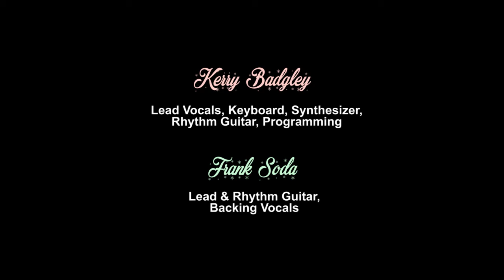Kerry Badgley - 2018 Holiday Live Stream on Facebook [Full Show]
Kerry Badgley (and special guest Frank Soda) perform a number of his original songs, including 3 that were voted for through social media during December of 2018.  The actual performance took place at Kerry's home studio on December 23, 2018.

Kerry Badgley - Lead Vocals, Rhythm Guitar, Keyboards, Programming.
Frank Soda - Lead & Rhythm Guitar, Vocals.

Timecodes
0:00 - Intro
0:42 - Bad Day Away
4:59 - Electric Lights (Recharged)
10:11 - Wanting More
16:34 - Way It Was Before
23:26 - My Untold Story / Titans Medley
31:20 - Beauty Queen
35:37 - White Christmas

Filmed by Daniel Huespe.  Edited by Kerry Badgley.